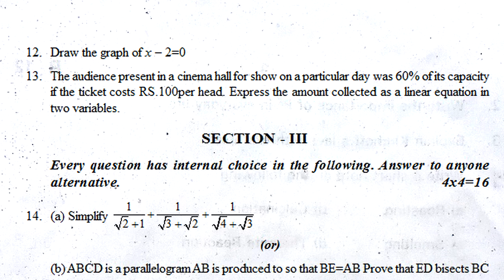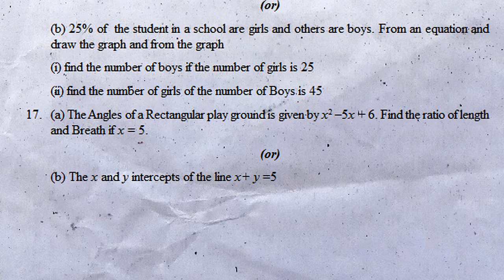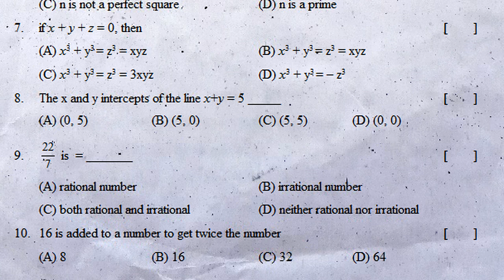9th class summative practice exam paper 2022 maths | 40 marks mathematics sa questions | class 9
maths sa question sample paper for class 9, maths sa1 question sample paper for class 9, maths sa2 question sample paper for class 9

sa maths paper class 9 | summative assessment paper maths | maths sa previous exam paper | sa paper

sa 9th class mathematics exam paper | class 9 summative test paper | maths sa previous paper | sa

maths class ix sa1 practice test paper | sa1 maths class 9 sample question paper | 9th maths sa1

sa1 class 9 maths test paper : maths sa1 9th class question paper | sa1 maths exam paper class 9

9th class sa2 maths practice question paper 2022 | part b exam | maths class 9 summative exam paper

9th class summative practice exam paper 2022 maths | 40 marks mathematics sa questions | class 9

9th maths contents
Real Numbers
Polynomials And Causal Division
Geometric Origins
Straight Lines And Angles
Descriptive Geometry
Linear Equations In Two Variables
Triangles
Quadrilateral
Statistics
Surface Areas And Volumes
Areas
Circles
Geometric Structures
Probability
Proofs In Mathematics
Answers

9th class sa1 maths paper 2022,
9th class fa1 maths 2022,
9th maths fa1 question paper 2022,
9th maths 2022 fa1 question paper2022,
9th class maths fa1 questions 2022,
9th maths fa1 exam questions 2022,
9th class fa1 maths exam paper 2022,
9th class maths fa1 paper 2022,
9th class sa1 maths question paper 2022,
class 9 previous exam papers 2022,
class 9 mock test 2022,
class 9 mock model papers 2022,
class 9 top model papers 2022,
class 9 old model test papers 2022,
class 9 practice model papers 2022,
class 9 practice model question papers 2022,
fa1 maths question paper 9th class 2022,
fa1 exam paper 9th maths 2022,
fa1 class 9 maths exam guess model papers 2022,
fa-1 class 9 maths question paper 2022,
fa1 maths class 9 questions class 9 2022,
fa1 9th maths model paper 2022,